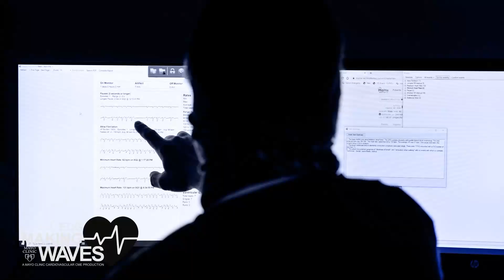Mayo Clinic's Experience with Cardioneural Ablation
Guest: Guru Kowlgi, MBBS
Host: Anthony Kashou, MD

Overview:
After listening to this podcast, the learners will develop a fundamental understanding of cardioneural ablation and which patients should be referred for the procedure. Additionally, they will get a sense of the outcomes of the cardioneural ablation program at Mayo Clinic.

Questions:
1.  Give us a quick refresher of what cardioneural ablation is, and which patient is appropriate to be referred for cardioneural ablation?
2. What is the history of cardioneural ablation? When did you start the cardioneural ablation program at Mayo Clinic?
3. How many cases have you done? What are the outcomes in terms of syncope-free survival and are there any complications?4. What differentiates Mayo Clinic from other centers performing this procedure?